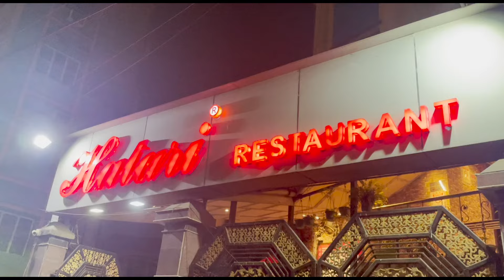🎉 Anniversary Vlog 🎉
@poribardotcom                                                                                                     When all the dust is settled and all the crowds are gone, the things that matter are faith, family, and friends. I hope you people enjoy our bonding and lifestyle. Thank you for being a part of it. A huge warm hug from us to y'all.

Insta - lopamudra.paladhy_                                 Insta - samadrita.paladhy_